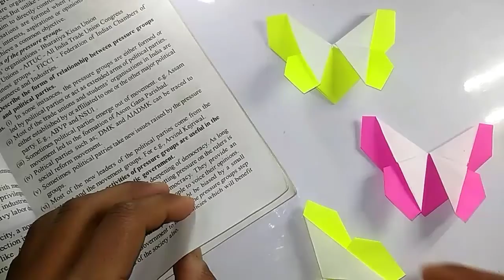How to make a butterfly origami 🔖🔖Bookmark Butterfly